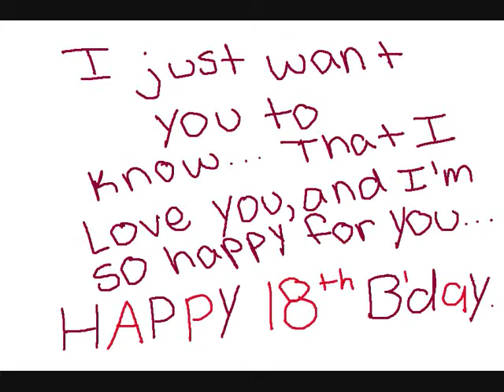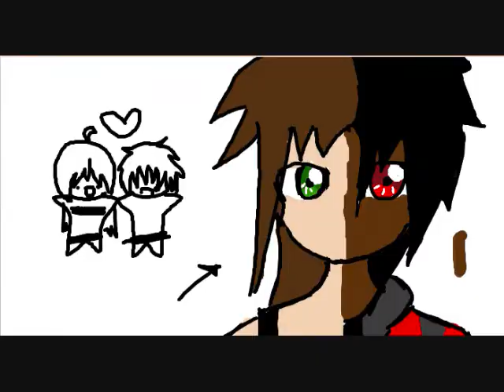Happy18thBirthdayKai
Song:
Happy Birthday- Ai Otsuka (i think)
You might need to turn it up ^^;

This is a present for Kai, cause I loves him ; u ;
I uploaded it early. Heehee.

Happy Birthday Love! And happy 16 month anniversary! 8D